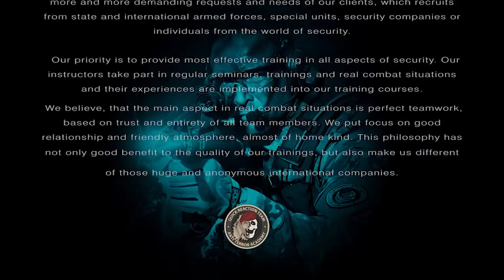ATAC Training Official trailer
Promo video z roku 2012